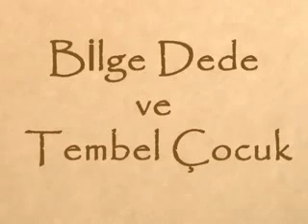Çizgi Hikaye - Çalışkan Olmak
Değerler eğitimi - Rehberlik Servisi
Rehberlik ve Psikolojik Danışmanlık Youtube Kanalı.
Facebook Sayfamızı da beğenerek yeni bilgilerden haberdar olabilirsiniz.